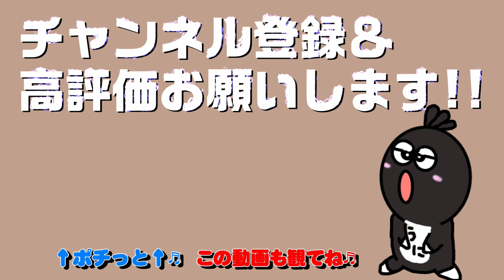【GTA5】海岸線を疾走するだけで死んでしまうオジと健康的美女の公道バトル#9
↓GTA5のメインストーリー↓

9年前、2004年の冬のノースヤンクトン州・ルーデンドルフにて、マイケル・タウンリー、トレバー・フィリップス、ブラッドリー（ブラッド）・スナイダーらによる銀行強盗が発生。彼らは多額の現金を奪い逃走を図るが、警察の待ち伏せにより失敗。マイケルとブラッドは射殺され、トレバーは辛うじて逃走に成功した。

そして2013年のロスサントス。射殺されたと思われていたマイケルは非公式の証人保護プログラムを受け、マイケル・デサンタと名を変えて過去を抹消し、妻と長男長女と共に豪邸暮らしを送っていた。だが、強盗時代のスリルと興奮を味わえないマイケルは日々を無気力に過ごしており、妻子は彼に愛想を尽かして不倫や麻薬に走り、デサンタ家は半ば家庭崩壊に陥っていた。

そんなある日、マイケルはフランクリン・クリントンという若者と知り合う。元ギャングのフランクリンは、収入が少ない若者に身分不相応なローンを組ませて自動車を売りつけ、支払いが滞った時点で自動車を奪う悪徳自動車販売店に勤めていたが、仕事に将来性がない事を知りながらも、生活の糧を得るために仕方なく働いているのだった。だが、マイケルの息子を標的にしたことで反撃され、自動車販売店もクビになる。

その後、マイケルは妻の不倫を知り、フランクリンを連れて不倫相手の家を破壊しに向かうが、そこは不倫相手の家ではなく、マフィアのボス、マーティン・マドラッゾの愛人の家だった。家の賠償金として法外な金を請求されたマイケルは、やむなく昔の経験を活かし、フランクリンを誘って宝石店強盗を行い、家の弁償に成功する。だが、その事件をニュースで知ったトレバーは、生きていたことを黙っていたマイケルを裏切り者と断じ、ロスサントスを訪れて彼を問い詰める[32]。辛うじて誤解は解けるものの、今度は彼らの犯罪歴を知る治安維持機関『FIB』が彼らに目をつけ、組織の利益のためにマイケル、トレバー、フランクリンの3人を手駒代わりに使おうとする。その結果、3人は巨大な民間軍事会社『メリーウェザー・セキュリティ』にも目を付けられてしまう。

このままでは自由を得ることも出来ず、命の危険に晒されるだけだと感じた3人は、かつて夢見ながらもなし得なかった連邦銀行襲撃という大強盗を成功させ、自由と大金を得るための大作戦に打って出る。

その後、トレバーはブラッドがマイケルの遺体に偽装されてノースヤンクトンの地に埋葬されていることを知り、マイケルを詰問する[32]。そこへトレバーと因縁のある中国系ギャングが現れ、人質としてマイケルを誘拐してしまう。マイケルはフランクリンらによって救出されたが今度は彼に関するデータの消去をえさに、FIBの罠にかかる[32]。トレバーに助けられたマイケルは彼と和解し、フランクリンと共に連邦保管庫から大金を強奪する。さらにその後、FIBとつながりのある実業家デビンがフランクリンの元を訪れ、トレバーかマイケルのどちらかを殺すよう脅迫する[32]。 フランクリンがトレバーかマイケルのどちらかを殺害した場合、残りのもう一方とフランクリンの仲が悪くなるという結末を迎える。 フランクリンがデビンの要求をはねのけた場合、フランクリンはトレバーとマイケルと3人で、FIBやデビンの私設軍隊に相当するメリーウェザーの部隊に立ち向かう。そしてラマーを売ったストレッチや、トレバーを殺すようフランクリンに指示したFIBのスティーブ、そしてデビンを殺害する。戦いの後、トレバーとマイケル、フランクリンは良い関係を築く。

〇●〇●〇●〇●〇●〇●〇●〇●〇●〇●〇●〇●〇●〇●

☆チーム社畜のメンバーたち(定期的にコラボやってます)☆

欲しいものリスト⇒
募金と思ってぽちっとお待ちしております。

〇●〇●〇●〇●〇●〇●〇●〇●〇●〇●〇●〇●〇●〇●

皆様の心意気でうにくろまるは生きていけます。

▽こちらの動画も是非ご視聴下さい！▽

【フォートナイト実況再生リスト】

【バカゲー再生リスト】
クスっと笑えたり笑えなかったり、どうでもいいゲーム実況はコチラです。

【長編料理動画再生リスト】